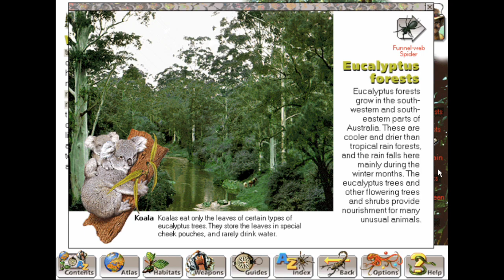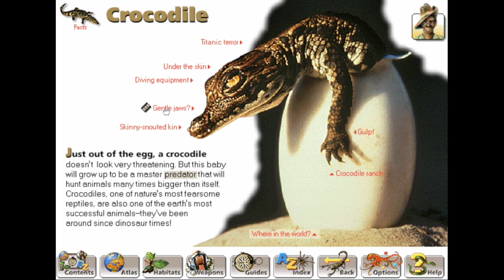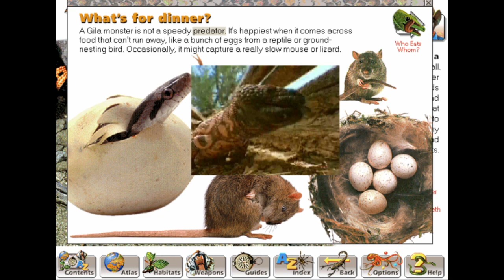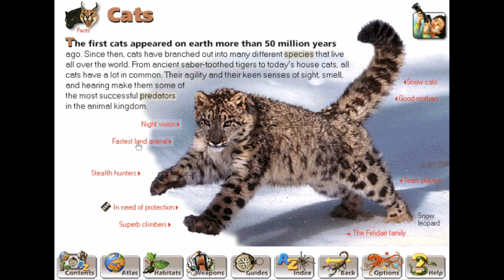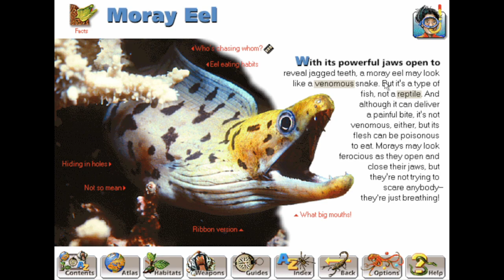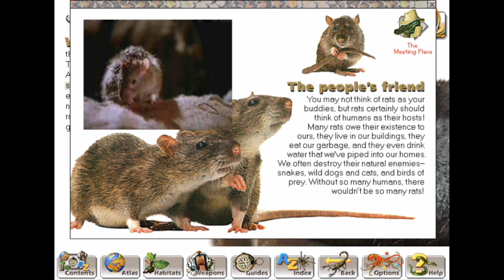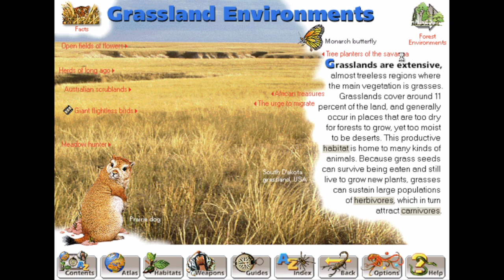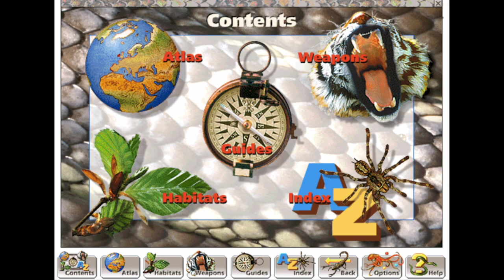Microsoft Dangerous Creatures Full Playthrough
🕷️ 🦈 TIMESTAMPS 🦁 🦎
0:00 Intro
1:59 Amazon Adventure
33:54 Australian Walkabout
57:41 North American Trek
1:26:21 African Safari
1:51:45 Male & Female Roles
2:02:54 Really Tough Shots
2:22:16 Dumb Things People Do
2:35:54 Coral Reef Dive
2:57:07 Native American Stories
3:15:49 Tales from Asia
3:35:23 Aboriginal Dreamtime
3:43:03 African Stories
3:55:44 Atlas
3:59:25 Habitats
4:05:44 Weapons
4:08:09 Index
4:41:55 Picture Gallery

Microsoft Dangerous Creatures is a discontinued educational program by Microsoft Home. It was designed for Windows 3.1 and first published in August 1994. It was included in the "Microsoft Home bundle pack" along with 'Encarta', 'Works Multimedia', Money and 'Arcade & Best of Windows Entertainment Pack'.

Dangerous Creatures allowed the user to investigate animals according to several categories: Atlas (animals by country), Weapons (animals that had teeth, venom, or claws), Guides (related animals), Habitats (animals from a given environment), and Index (an alphabetical list of all animals covered). Animal articles had pictures, descriptions, and video clips. In addition a user could be tested with quizzes on the animals.

Most pictures were taken from websites and books (e.g. Dorling Kindersley). Narration was done by three different people. The main narrator is Robert Zink, who also does the guide 'Fergus', and the other two guides are done by Cindy Shrieve and Annette Romano (Tawny and Safara). The original music was done by Bill Birney. The videos are mostly from BBC, National Geographic, Second Line Search, Al Giddings, Bayer, Anglia TV, Oxford, Archive Films, and F. Juhos Productions.